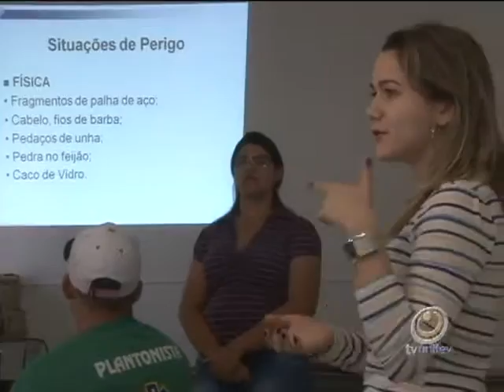Vigilância Sanitária ministra curso a entidades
Um curso de boas práticas na manipulação de alimentos foi oferecido pela vigilância sanitária ontem para cerca de 20 entidades assistenciais de Votuporanga.